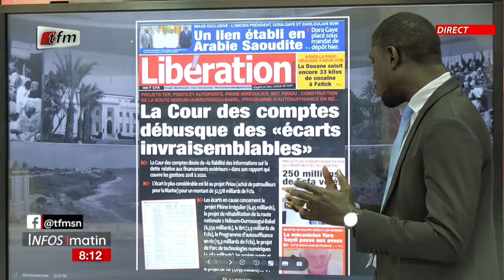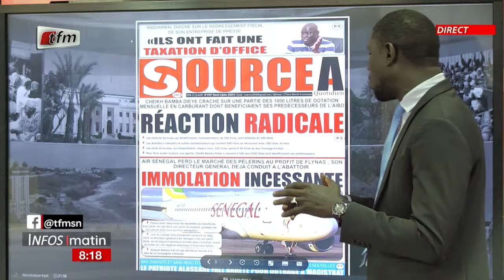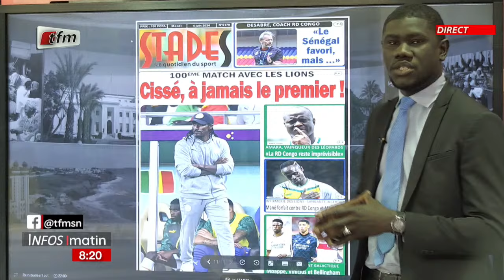Xibaar yi ak yenekay yi - INFOS matin : Pr par Cheilh Tidjane DIAHO et Cheikh DIOP - 04 juin2024